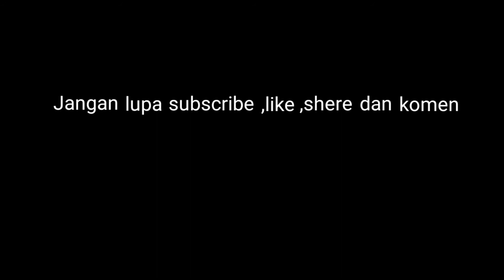Intro Gun Sosiality Chanel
Semoga bisa lebih baik lagi,ayo berbagi
intro youtube#GunSosialityChanel